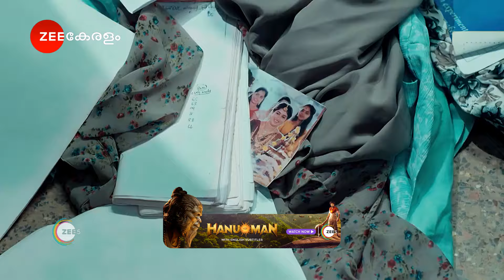Best Of Zee Keralam - Malyalam TV Show - Catch Up Highlights Of The Day - Jun-2-2024 - Zee Keralam